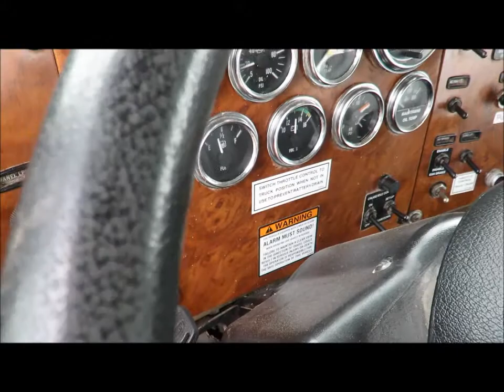Art's Trucks & Equipment - 3518151, '07 Peterbilt 340 26-ton Crane Truck